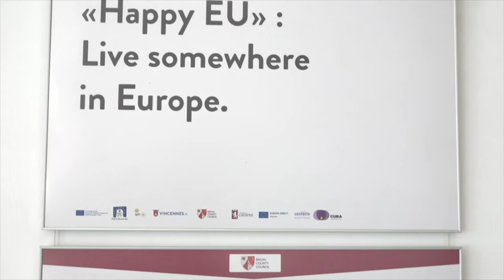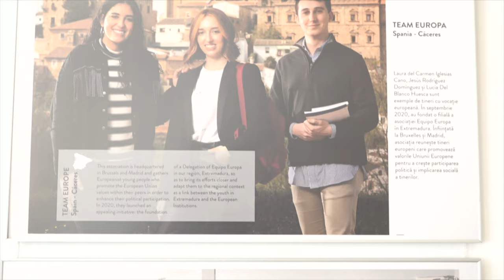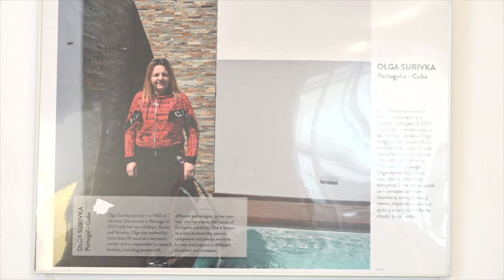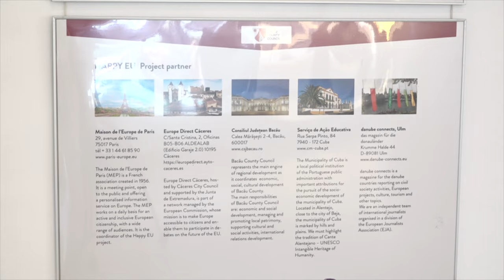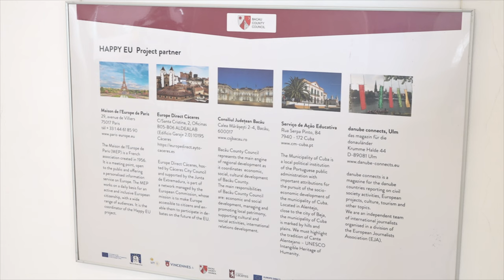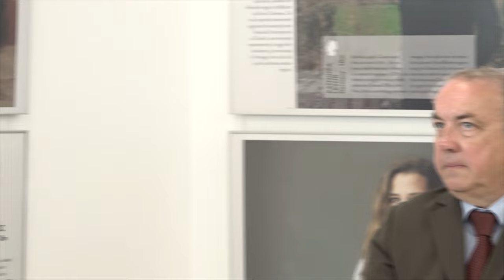BACAU - Vernisajul expozitiei HAPPY EU - Live somewhere in Europe FILMARE EXCLUSIVTV 4K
LA BACĂU Vernisajul expoziției HAPPY EU - Live somewhere in Europe, organizată în cadrul manifestărilor dedicate Zilei Europei FILMARE EXCLUSIV TV 4K.

Vizionare plăcută !

ROMANIA KEYWORD PRO PLUG-IN:
metaverse,
meta vers,
metavers,
metavers romania,